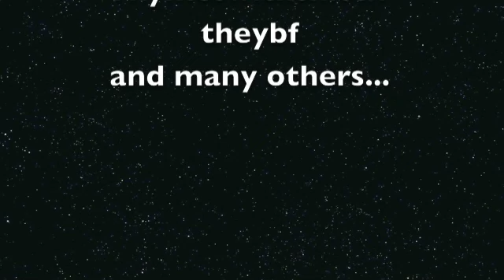Top of the BLOGS! #93: Ray Nagin, Apollo Nida, Lil Mo vs Prince, Matthew Knowles and more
Roxstars,

Ok, had to change up the order because I fell asleep before R&B Divas even came on last night so I haven't seen it yet.  So, look for that tomorrow.

itsrox

xoxo